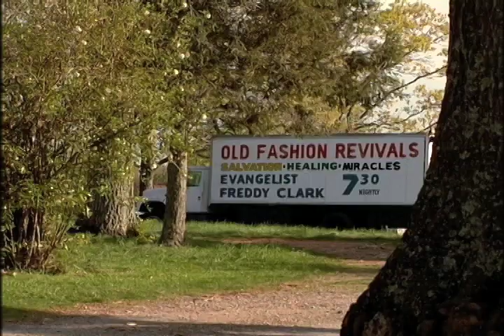"Sunday Dreamer" Trailer, Feat. Ashley Clark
A Documentary:

A young man is offered the opportunity of a lifetime when he is cast as the young and attractive Elvis Presley for the highly anticipated CBS network mini-series in 2005. But that young man, Ashley Clark, turns down the role immediately before filming begins. He leaves a trail of people behind baffled and confused. But Ashley decides to step into a different role...that of a preacher. He plans to journey alongside his tent revival-preaching father. And it is after he makes this decision to preach instead of act that he embarks on a journey of self-discovery that Ashley himself had never expected.